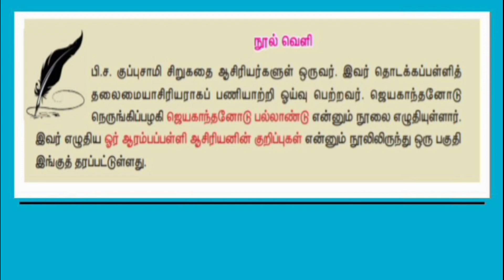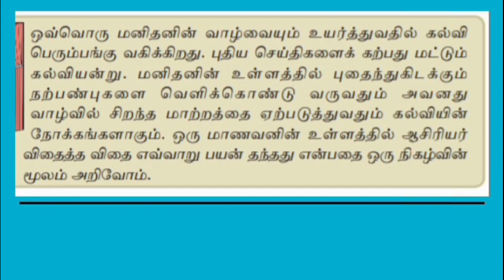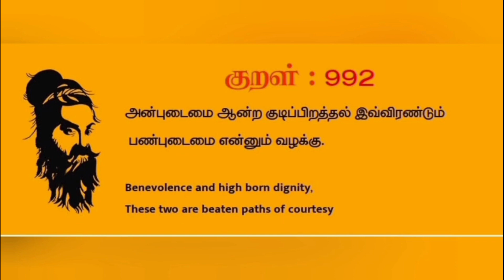8th Tamil ஆன்ற குடிப்பிறத்தல் VIDEO